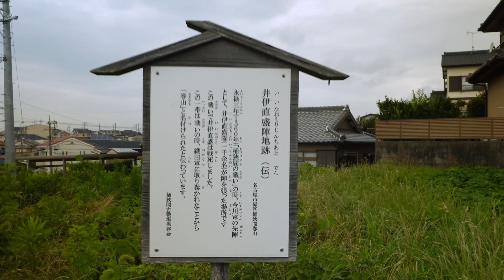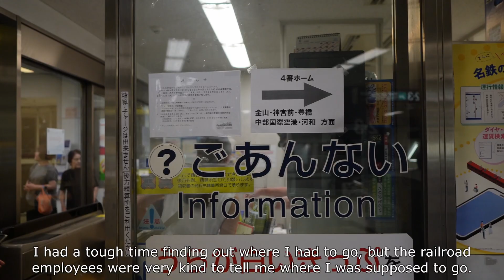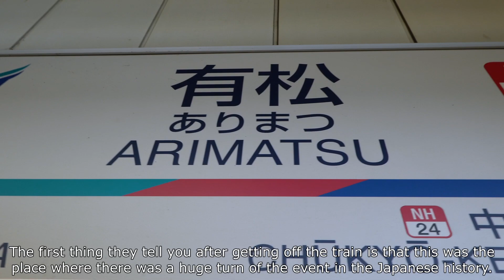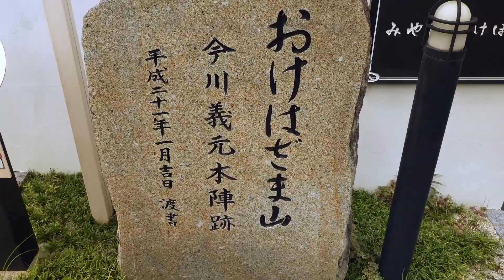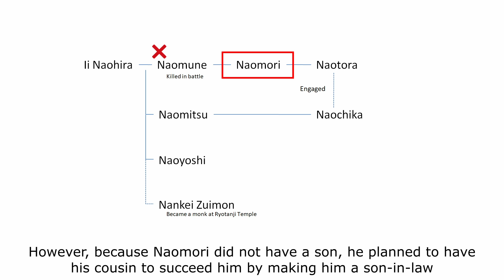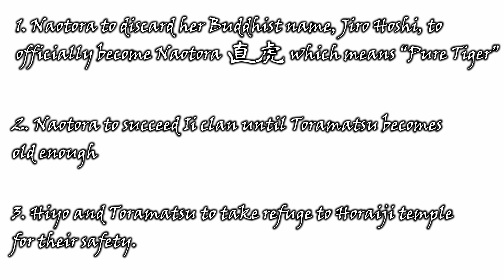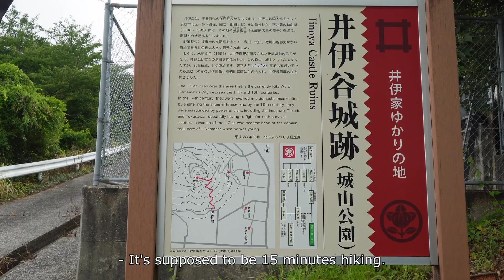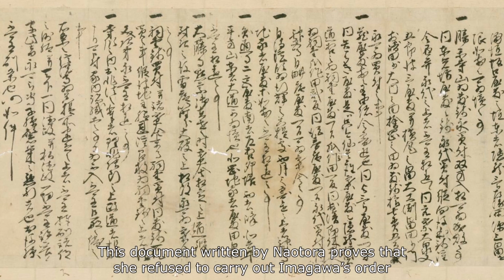Japan’s Most Popular Female Samurai Lord - Ii Naotora (Nobunaga’s Ambition)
When I was playing the game “Nobunaga’s Ambition” the other day, I realized the lord of Ii clan was depicted as female.

As I became interested in finding out more about the female samurai lord of Ii clan, I rode a few trains including an anime themed one, a taxi, and a bicycle. I visited all the places that had bits and pieces of clues that revealed who she was and how she became a samurai lord.

This is my journey to find out who Ii Naotora was.

Nobunaga's Ambition: Awakening was developed by Kou Shibusawa and published by Koei Tecmo.